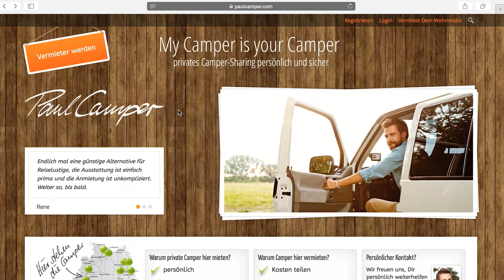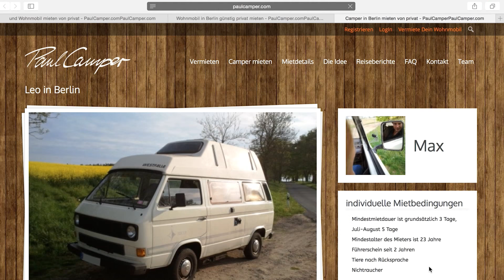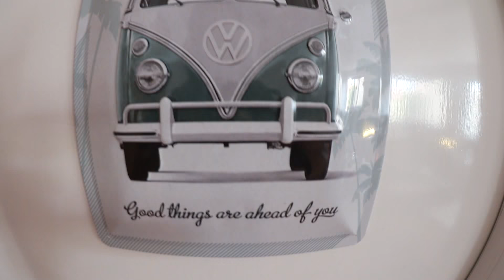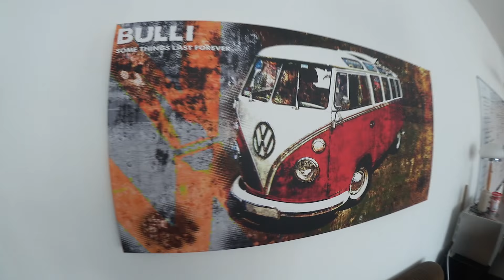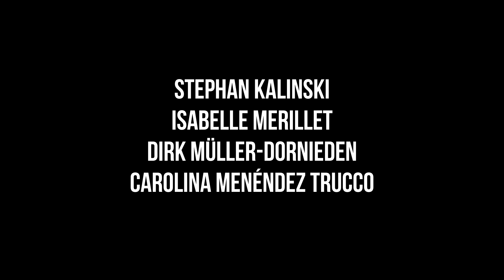PaulCamper: Berlin's travel startup for private camper sharing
PaulCamper is the first private carsharing platform for campervans and mobile motor homes. The company connects users and owners, offering a tailored infrastructure which includes insurance, community relations and advice. They enable a personal, secure and transparent service.